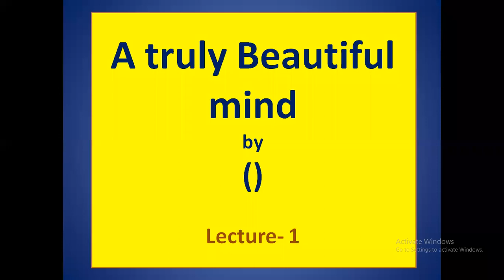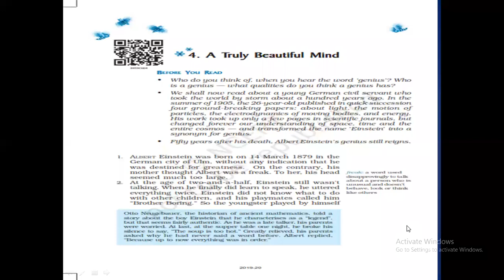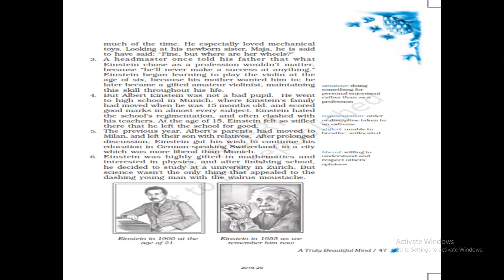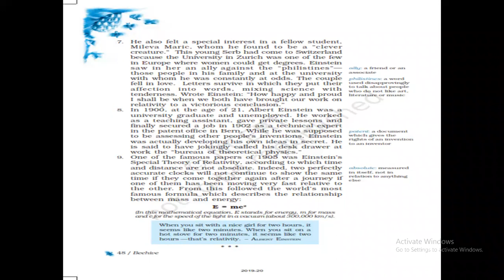TCS IX English A Truly Beautiful Mind, Lecture 1